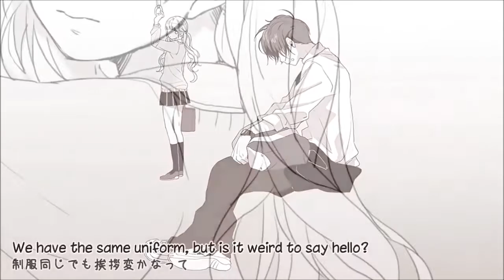(✿❛◡❛ )【ふわりん】金曜日のおはよう -another story- Friday's Good Morning「歌ってみた」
It's FRIDAY!!
For the countries this video is blocked in -- here you go

My internet wasnt working this morning so i couldnt upload it lmao

*I'm starting to become more active on the youtubes-- I'm so sorry for being on hiatus for such a long time www
*since its one of my (irl) friend's birthday today,, HAPPY BIRTHDAY!
*My first week of school has finally come to an end, im glad :DD

Thank you for listening and I hope you enjoy :)

(｡･ω･｡)ﾉ♡
✿Original
HoneyWorks
■作曲：shito
■作詞：shito、Gom
■編曲：HoneyWorks

◆ギター：Oji(海賊王)
◆ピアノ：cake
◆動画：ヤマコ

■Cover
✿Vocals: ふわりん (here!) @fuwasin
✿Mix: ふわりん
✿Original: Miku
✿Song: 金曜日のおはよう -another story- //  Friday's Good Morning // Kin'youbi no Ohayou

I like ppl who reads descriptions w
You are great, have a nice day!
Wanna be friends?
♪ JUST BE FRIENDS ♫ oops, um.. sorry hehe
Skype ❥ reborn.san007
Twitter ❥ @Fairisderp
I only own my voice ♡ Thank you for listening!! (シ_ _)シ